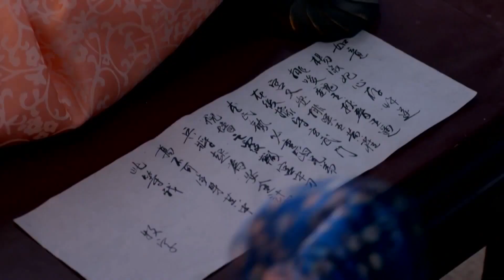李治成功成为太子！三皇子竟要造反，武媚娘緊急喬裝拯救李治。| 范冰冰 李治廷【武媚娘传奇TheEmpressofChina EP42-1】